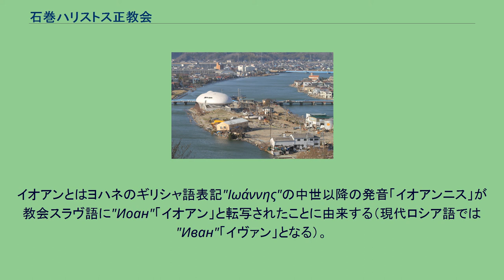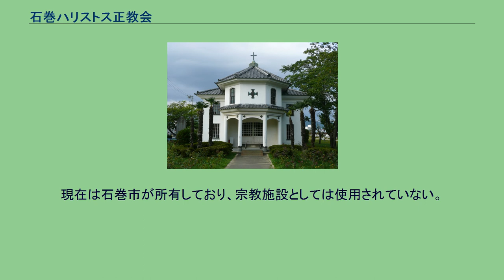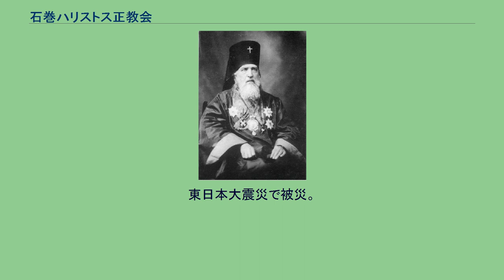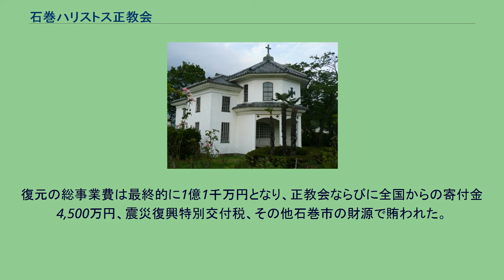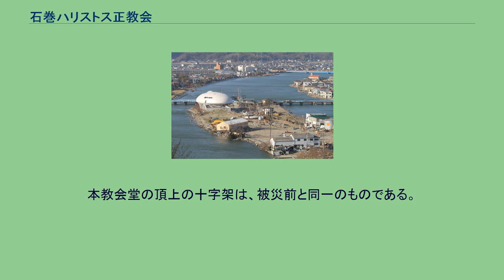石巻ハリストス正教会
石巻ハリストス正教会・聖使徒イオアン聖堂（いしのまきハリストスせいきょうかい・せいしとイオアンせいどう）は、宮城県石巻市にある日本ハリストス正教会の教会。
1980年（昭和55年）に竣工した現在の会堂（第2代）と、1879年（明治12年）に竣工した旧会堂（初代。教会としての使命を終え、文化遺産として石巻市の所有する「旧石巻ハリストス正教会教会堂」となり、旧北上川の中洲にある中瀬公園内に移築・復元されている）の2つが現存する。
本記事では双方について述べる。
亜使徒聖ニコライ 1872年、亜使徒聖ニコライ（ニコライ・カサートキン）が全国宣教の拠点を東京府・神田駿河台（現・東京都千代田区神田駿河台）に置き、同年12月の第2回洗礼において宮城県牡鹿郡湊村（現・石巻市湊）出身の信徒・セルギイ勝又昱が受洗した。
これ以降、石巻近辺の各地に正教会の伝教師（伝教者）が派遣されて宣教が行われた。
湊では伝教者ボリス山村の宣教によりモイセイ平塚恒次郎をはじめとする29名が1877年（明治10年）1月8日にパウェル沢辺琢磨神父巡回時に洗礼を受け、湊聖枝教会が設立された。
石巻ではペトル朽木伝教者の宣教により、イオアン伊藤忠右衛門をはじめとする23名が同年12月11日に沢辺神父から洗礼を受け、教会が設立された。
設立時の名称は「石巻光明会」であった。
1879年（明治12年）11月、石巻市街中心部に近い、現在の石巻聖使徒イオアン教会の所在地（現：石巻市千石町）に、木造総二階建て、瓦葺き、十字架型の平面を持つ本格的な会堂が竣工した。
教役者住宅も併設されていた。
この時、教会の名称が「石巻光明会」から「石巻聖使徒イオアン教会」に改名された。
以降教勢の拡大は目ざましく、周辺10数km四方の地域に10箇所の教会が20年あまりの間に誕生している。
1881年（明治14年）6月には、亜使徒聖ニコライが東北巡回の途中に石巻ハリストス正教会を訪れている。
当時の石巻には名簿上116名、実勢としては82名の信徒がいたとされる。
しかし1904年（明治37年）の日露戦争や1917年（大正6年）のロシア革命後、日本正教会が全国で教勢を低迷させていったことに伴い、この地域での教勢も停滞する。
対露感情の悪化や、実際には革命によって共産主義政権からロシア正教会をはじめとした正教会は弾圧を蒙っていたにもかかわらず正教会が「アカ（共産主義）の仲間」との偏見をもたれたことや、革命によりロシア正教会から資金援助が途絶え、伝教者の多くを解雇せざるを得なかったことなどが主な要因であった。
石巻市周辺地域に設立された教会組織は順次、石巻聖使徒イオアン教会に統合され、現在に至っている。
石巻ハリストス正教会の会堂は、「聖使徒イオアン聖堂」の名称を用いている。
イオアンとはヨハネのギリシャ語表記"Ιωάννης"の中世以降の発音「イオアンニス」が教会スラヴ語に"Иоан"「イオアン」と転写されたことに由来する（現代ロシア語では"Иван"「イヴァン」となる）。
日本正教会ではギリシャ語からの転写や日本聖書協会で用いられる転写も固有名詞表記において使われないわけではないが、教会スラヴ語からの転写が標準的な転写として最も頻繁に用いられている。
1879年（明治12年）11月、宮城県牡鹿郡石巻村（現・石巻市千石町。地図）に竣工した。
1978年（昭和53年）の宮城県沖地震によって被災したため、石巻市の所有となって中瀬に移築（ 北緯38度25分44.8秒 東経141度18分40秒 / 北緯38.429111度 東経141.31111度 / 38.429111; 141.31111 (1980年：旧石巻ハリストス正教会教会堂)）。
2011年（平成23年）の東日本大震災の津波によって大被害を受けるも倒壊・流出を免れ、復旧工事を経て2019年（令和元年）に公開を再開。
所在地：石巻市千石町4-10 旧会堂の跡地に新会堂を新築し、旧会堂の名称を引き継いだ。
石巻ハリストス正教会は、この新会堂を本拠に活動している。
2011年（平成23年）3月11日の東北地方太平洋沖地震（東日本大震災）による津波で1メートルの浸水被害があったが、建物は無事であり直ちに修復がなされた。
2021年（令和3年）11月現在の管轄司祭...